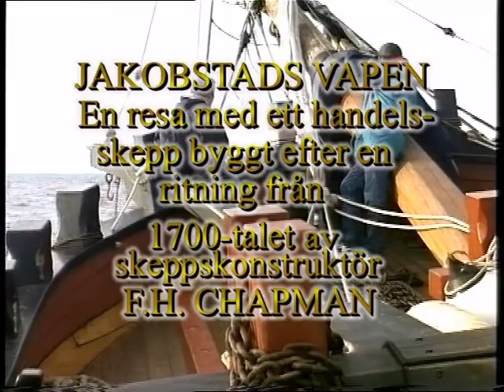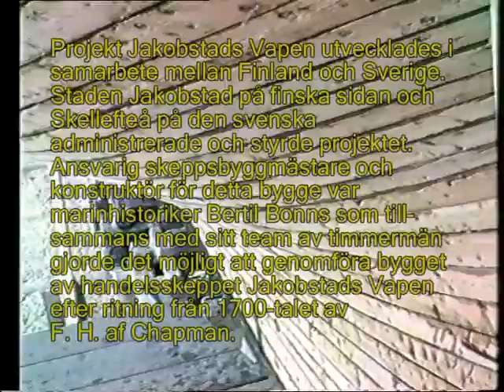Vapnet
Skeppet är byggt efter ritningar av skeppskonstruktör
 F.H af Chapman som levde på 1700-talet. Fartyget är byggt på kravell vilket var vanligt. Välkomna ombord!